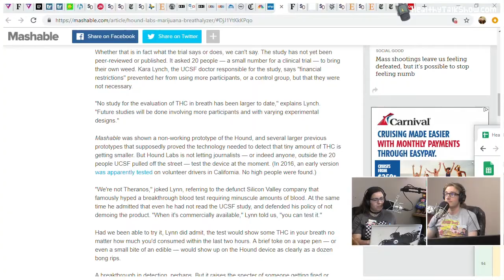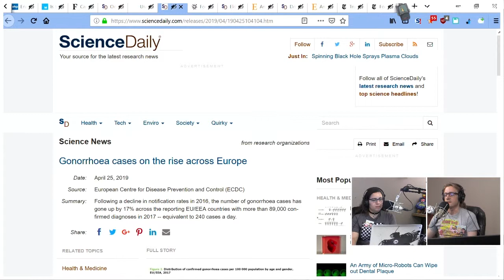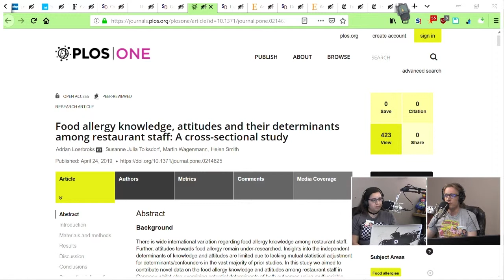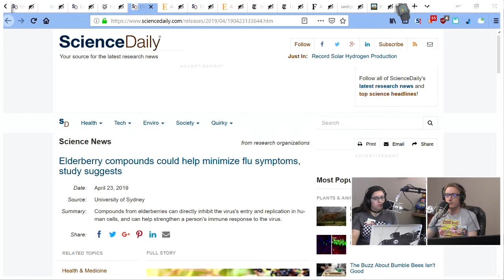Elderberry May Help Flu Symptoms, Herpes at Coachella, & Gonorrhoea in Europe – HTS 18.5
Show Notes:

PLOS One: Food allergy knowledge, attitudes and their determinants among restaurant staff: A cross-sectional study